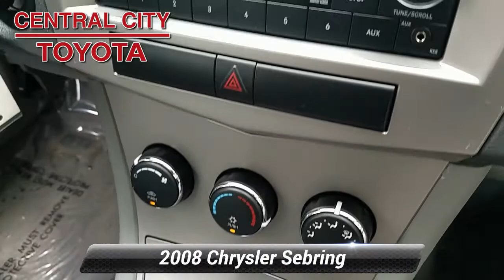Used 2008 Chrysler Sebring Touring, Philadelphia, PA U16857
Snatch a deal on this 2008 Chrysler Sebring Touring before someone else takes it home. Roomy but easy-moving, its low maintenance Automatic transmission and its dependable Gas V6 2.7L/167 engine have lots of charm for a low price. It is stocked with these options: SMOKERS GROUP -inc: cigar lighter, removable ash tray, PREMIUM CLOTH LOW-BACK FRONT BUCKET SEATS -inc: stain & odor resistant, anti-static seat fabric (STD), P215/60R17 ALL-SEASON BSW TIRES (STD), METALLIC EXTRA COST PAINT, CRYSTAL PEARL EXTRA COST PAINT, BODY-COLOR MOLDING, 4-SPEED AUTOMATIC VLP TRANSMISSION (STD), 28K LXI CUSTOMER PREFERRED ORDER SELECTION PKG -inc: 2.7L V6 engine, 4-speed VLP auto trans, 4-wheel anti-lock disc brakes, front & rear stabilizer bars, 2.7L MPI DOHC 24-VALVE V6 ENGINE -inc: 140-amp alternator, touring suspension, 4-wheel anti-lock disc brakes, front & rear stabilizer bars, and 17" X 6.5" ALUMINUM WHEELS (STD). You've done your research, so stop by Central City Toyota at 4800 Chestnut St, Philadelphia, PA 19139 today to take a test drive of this great vehicle!

[RLVID:1402:f8c43f51c8af079d:c6bfe286b107fab0:1]